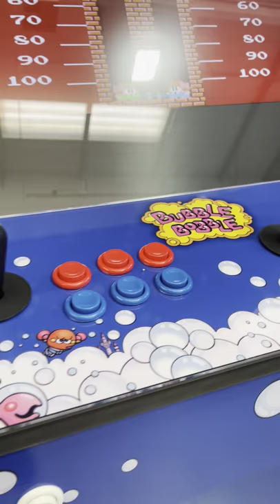Bubble Bobble, Upright Arcade Cabinet, 3000 Games, 120w subwoofer, 24 inch screen